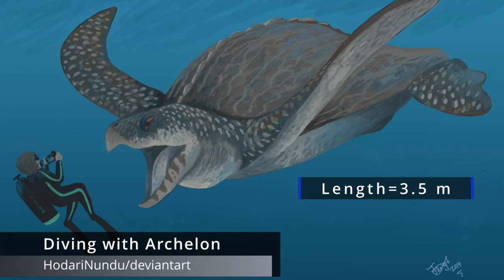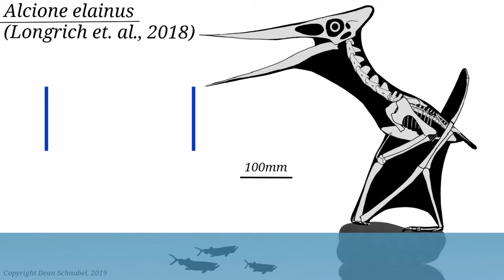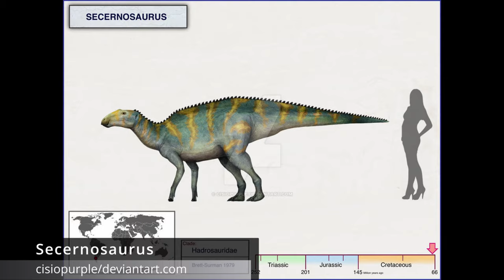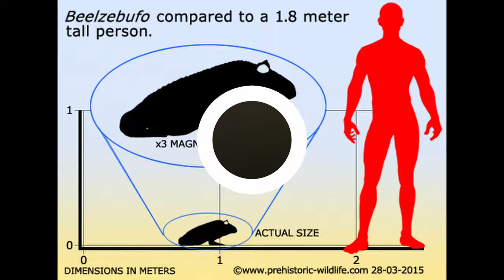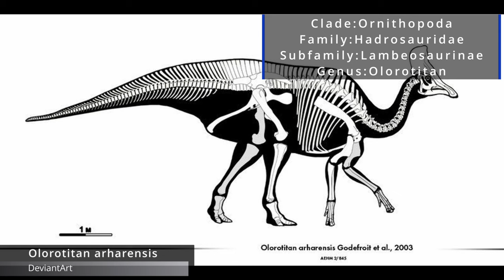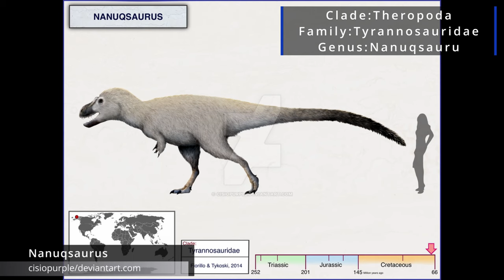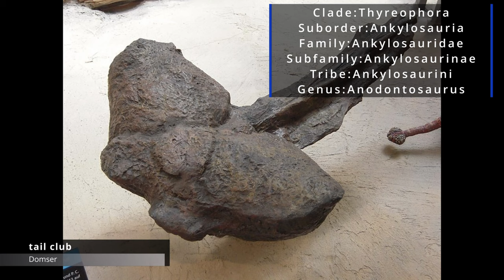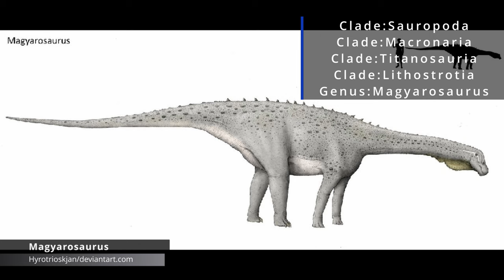All Pre-Historic Animals in the Prehistoric Planet.